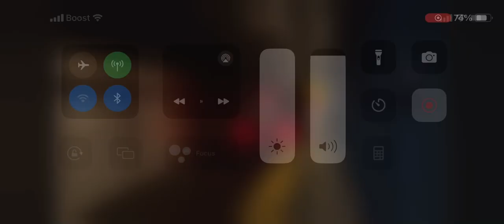Credits To @logical.01 Mixed R160 Zoho Ad Wrap + Excelsior (E) Train entering and leaving 7 Av - 53